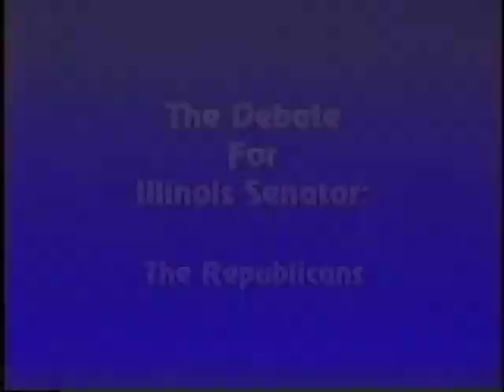Republican Debate for Senator - Oberweis, Durkin, Cox